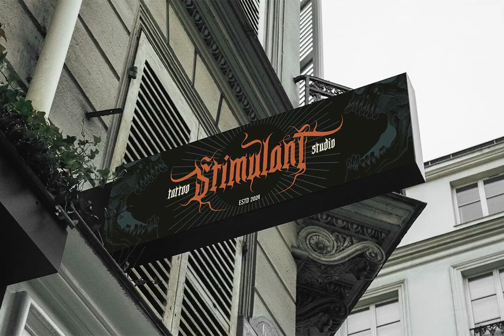Burn Till Black Font Download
Dare to leap into the fiery abyss with 'Burn Till Black', a font forged in the heart of metal music and the timeless appeal of blackletter script. Exuding unbridled energy, it's sure to render any album cover, daringly unforgettable.